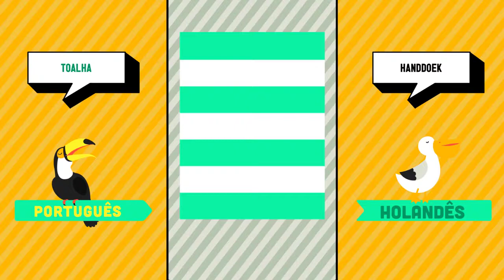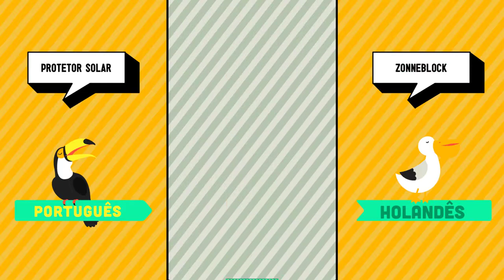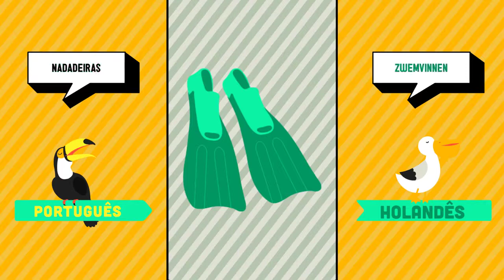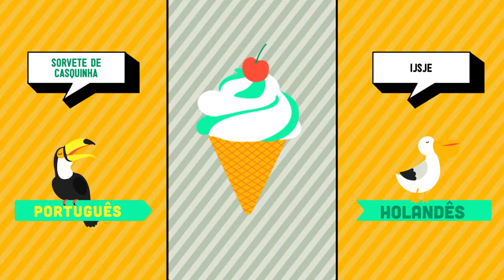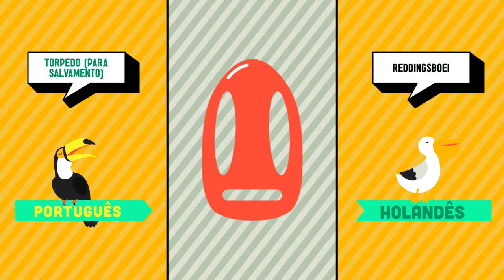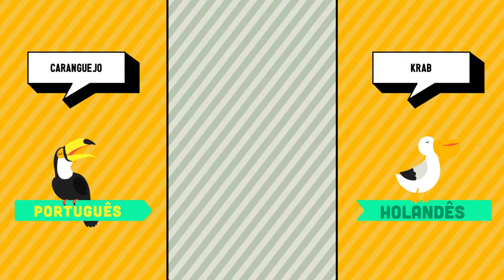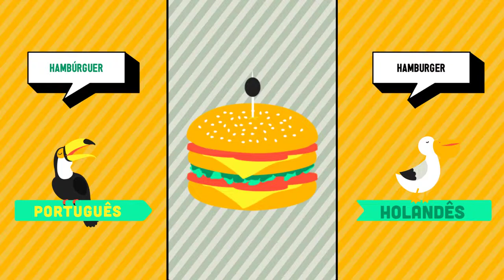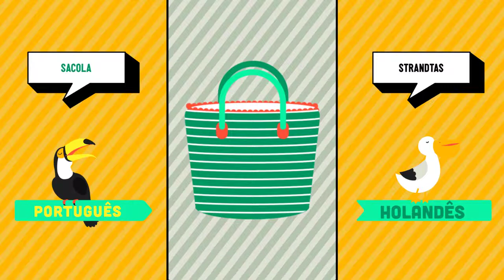Português ➜ Holandês - Praia